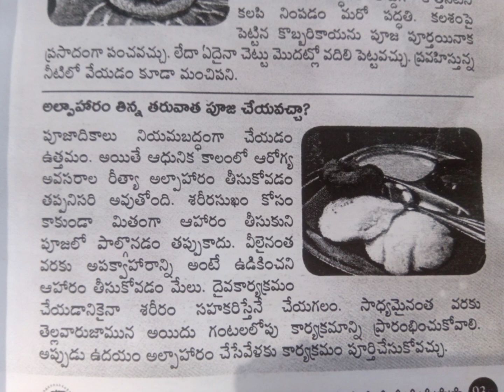అల్పాహారం తిన్న తర్వాత పూజ చేయవచ్చా?